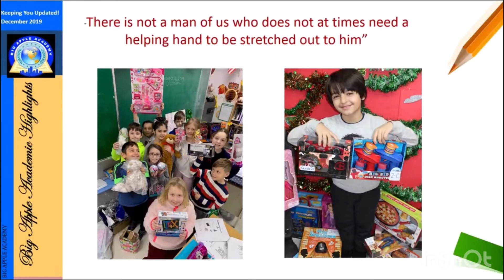Thank you for donating!